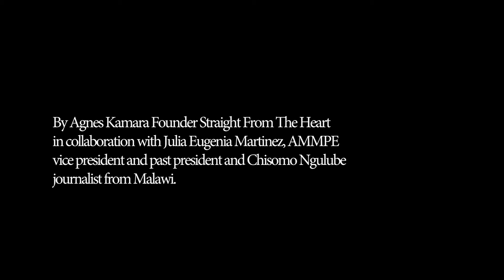Women Changing the World 2